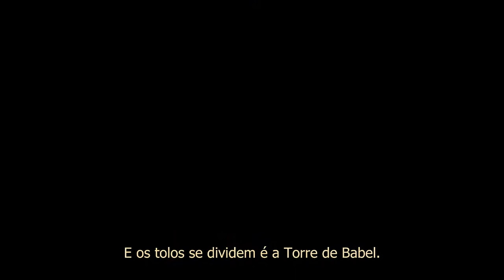Essência D'Guerrilha - Cortina de Fumaça (Part. Doni ZL) [Prod. Policeno]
Master/Gravação: Dabliueme
Estúdio: FYABOMB
Beat: Policeno

Poesia ‘’País de Uma Nota Só” (Carlos Marighella)

Vídeo: Captação, direção e edição: Felipe Olebac ( Olebac Films )

Orçamentos de foto ou vídeo, pela pagina da Olebac Films.